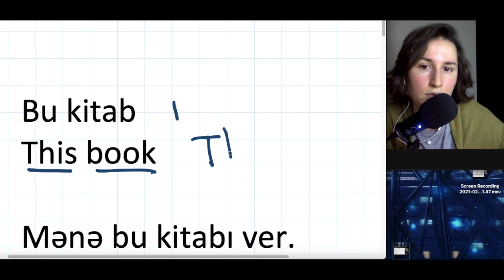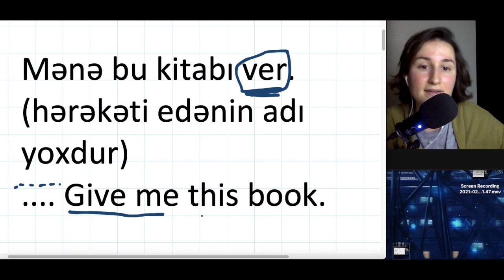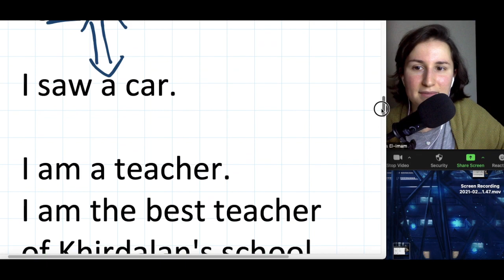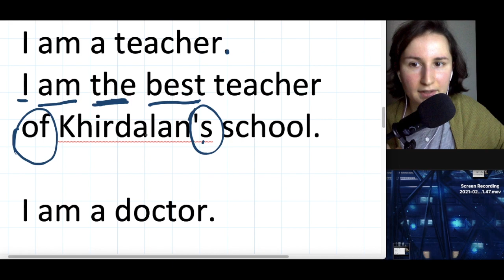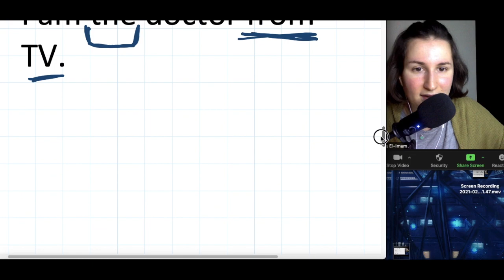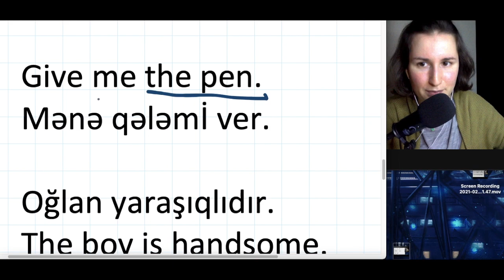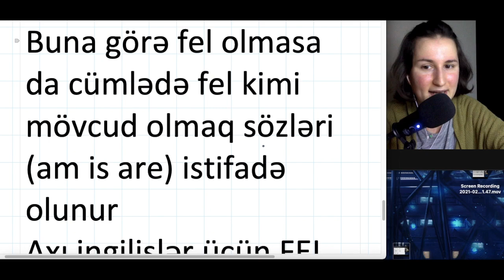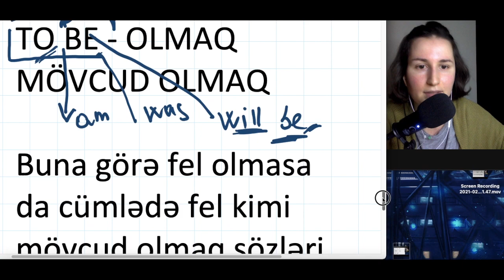Day 11 Part 1 HD 720p